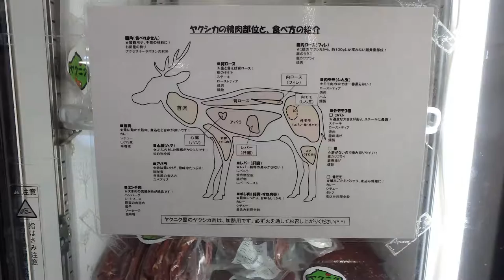Yakushima: Eat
Filmed over 10 days in Yakushima, Japan for yakumonkey.com. And featuring food, food, food and yakumonkeys!